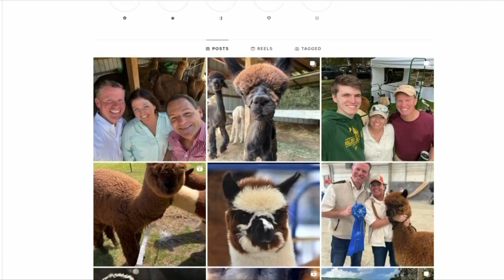Family finds happiness after leap of faith lands on Virginia alpaca farm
Bucolic Beaverdam, Virginia is located about 3,500 miles from Peru. But parts of Meadowgate farm on Coatesville Road in Hanover County resemble the South American nation. Alpacas, native to Peru, call Meadowgate home.